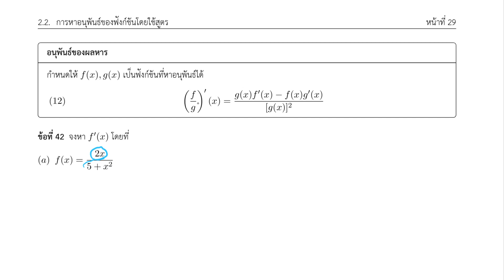2.2 ข้อ 42